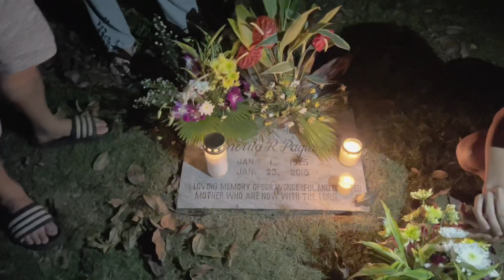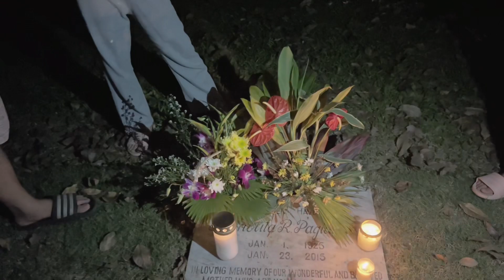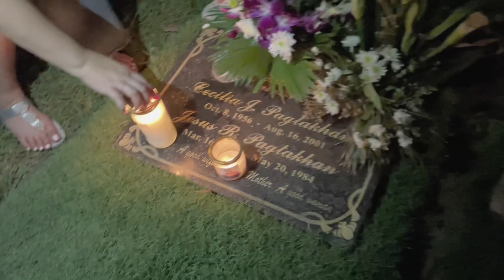UNDAS 2023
DALAWIN NATEN SILA LOLA WHITE AT MAMA BAGO AKO ANG DALAWIN NILA. ORAYT!